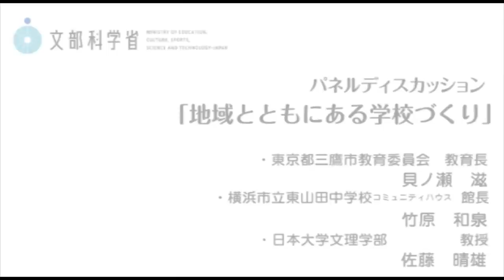平成23年度「地域とともにある学校づくり」推進協議会（横浜会場）